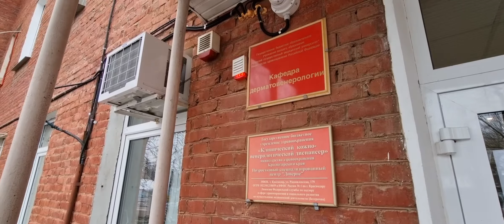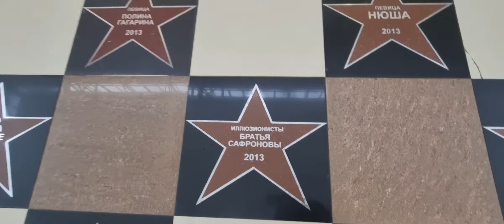ВЛОГ: Все необходимые инстанции пройдены💪/"Красная площадь" шикарна🛍/Бумбараш на Красной рекомендуем